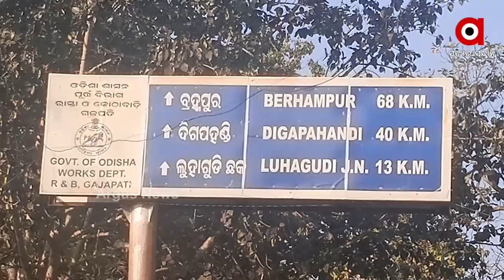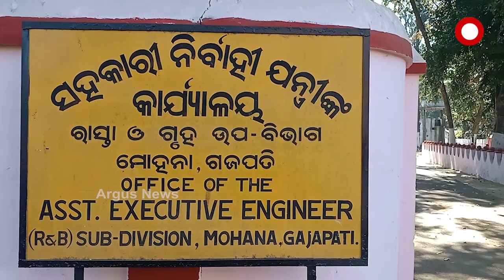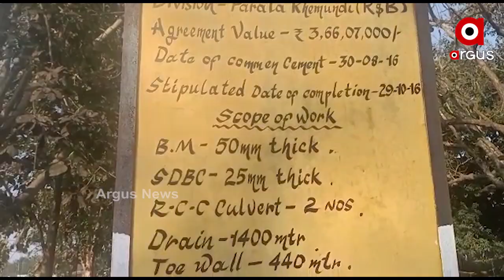ରାସ୍ତା ଅବସ୍ଥା ବେହାଲ,ଘଟୁଛି ଦୁର୍ଘଟଣା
5 ବର୍ଷ ଗଲାନି । ଗଜପତି ଜିଲ୍ଲା ଲୁହାଗୁଡି ଦେଇ ପାରଳାଖେମୁଣ୍ଡିକୁ ସଂଯୋଗ କରୁଥିବା ମୁଖ୍ୟ ରାଜପଥ ରାସ୍ତାର ଅବସ୍ଥା ବେହାଲ । ଗାଁକୁ ରାସ୍ତା ପାଇଁ ସରକାର ଅନେକ ଯୋଜନା କରି ରାସ୍ତାର କାମ କରୁଥିବା ଡିଣ୍ଡିମ ପିଟୁଛନ୍ତି.